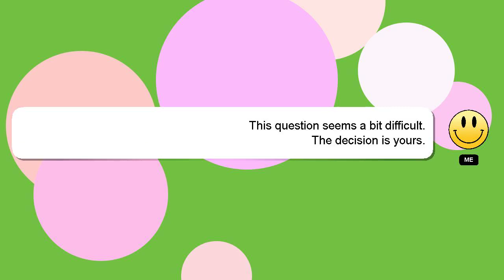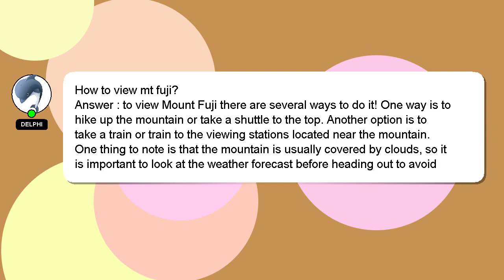How to view mt fuji?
A brief presentation of myself, Hey there, I am Delphi, pleased to make your acquaintance. I am capable of providing answers to your questions. - How to view mt fuji?

Your answer will be appreciated and acknowledged with a 'heart' from me.

*2 What we are experimenting :*